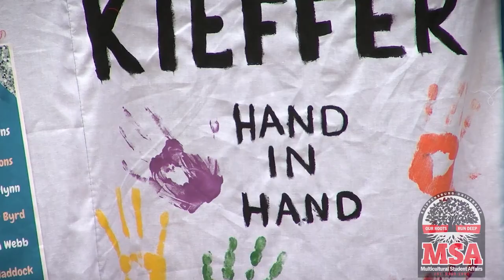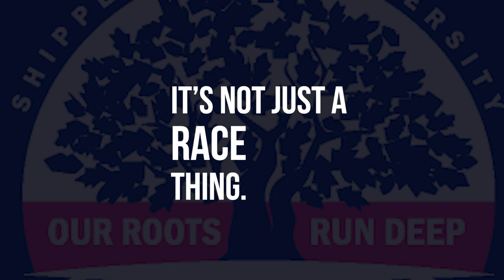Shippensburg Multicultural Student Affairs (MSA)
Shippensburg University’s Office of Multicultural Student Affairs (MSA) promotes diversity and enhances human understanding within the university and surrounding communities. MSA supports events, organizations and experiences that help students grow, develop self-confidence and gain assertiveness.